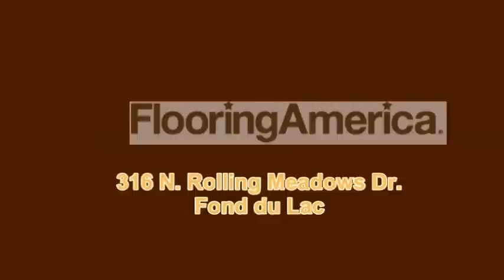Fond du Lac - Neenah Highlights '12.mpg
Highlights of the game played on 9/21/12